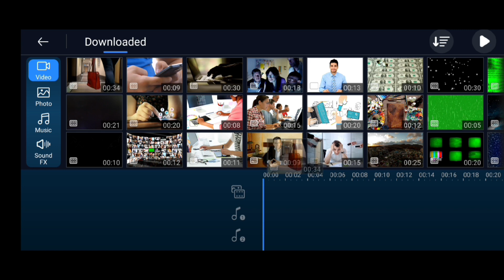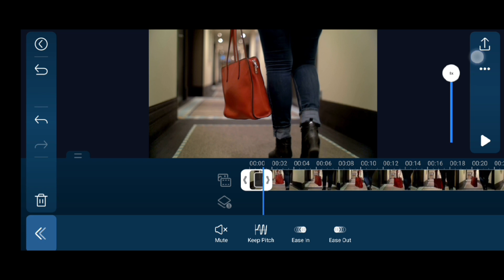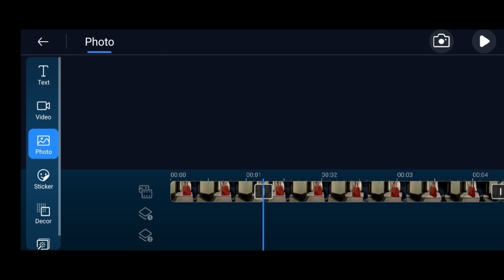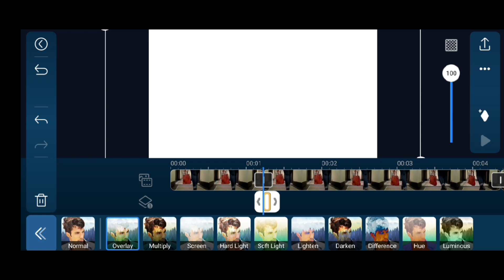How to Create Slow Motion and Fast Motion Videos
ABOUT VIDEO:
In this video,i'm telling you about some kind of editing tricks that makes your videos more professional and looks better.In this video,i'm using a high powerful software which has name "PowerDirector".
This is an app that allows to everyone to edit videos.
When you use PowerDirector, you'll be able to work with several types of videos like song videos,graphic animation etc. You can  work with images and text, making them look different before saving or publishing them. From cutting to trimming to only take out a few seconds of film, you can do almost anything you want with your content. When you're working with the videos and other files, you can change the volume and adding sounds that blend well with your videos and images.I think you should use it.

ABOUT OUR CHANNEL:
Our channel is about videography,film/animation and editing skills. We cover lots of cool stuff such as Kinemaster, Powerdirector and more.

MORE KEYWORDS :
slow motion
smooth slow and fast motion video editing
fast motion
speed ramp
saweetie fast motion
smooth slow motion
slow mo
video editing
slow motion video editing
saweetie